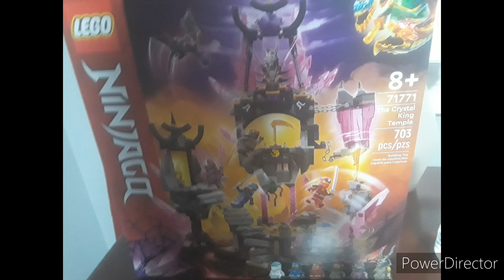look when I got for my birthday